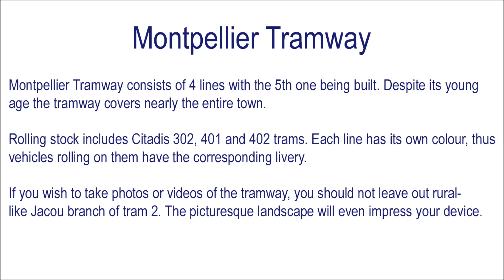Montpellier Tramway | Straßenbahn Montpellier [Slideshow]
This slideshow shows pictures of the trams of Montpellier.

Diese Slideshow zeigt Bilder der Straßenbahn Montpellier.